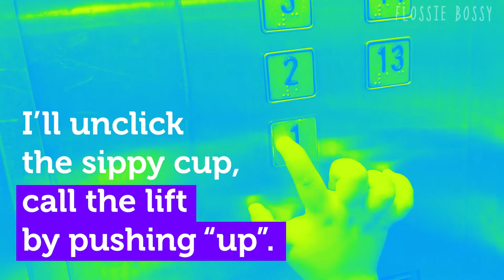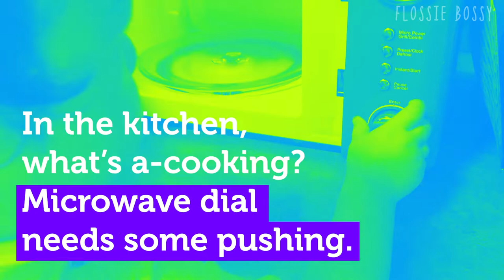Little Buttoner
Have you met the Little Buttoner? He is curious. He is cute. He will push your buttons.

Visit our vlog and discover more sticky poppy poems at flossiebossy.com.